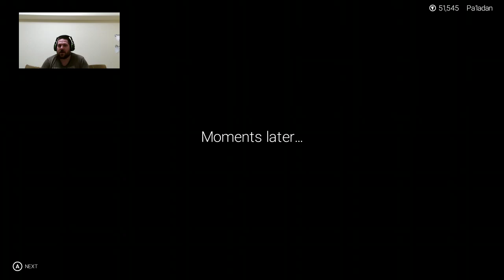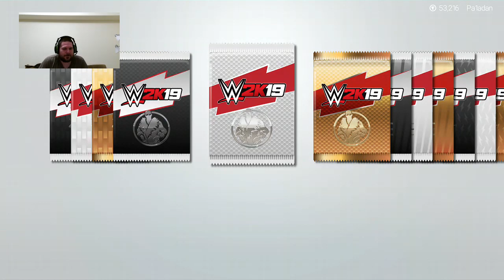Pa1adan Plays WWE 2k19 - NxT Invasion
In part 2 of my Invasion playthrough, the turmoil continues on NXT.  Will Triple H prove his point against the young upstart, or will Buzz and CQ prevail -- Watch live